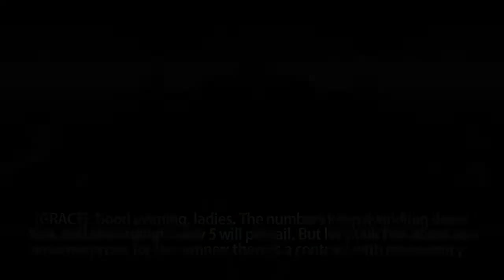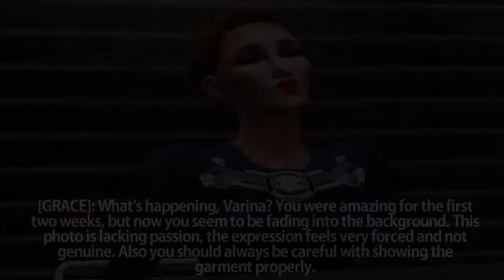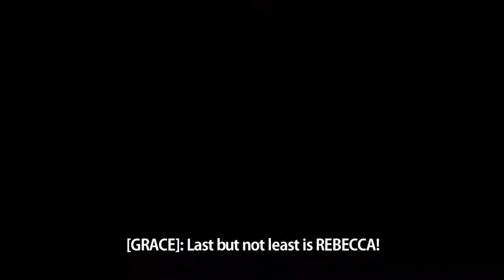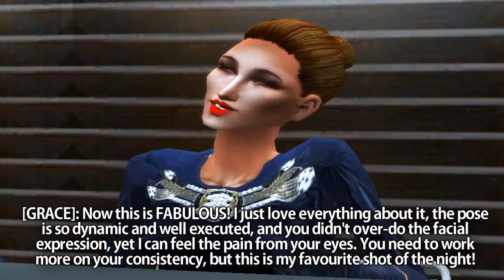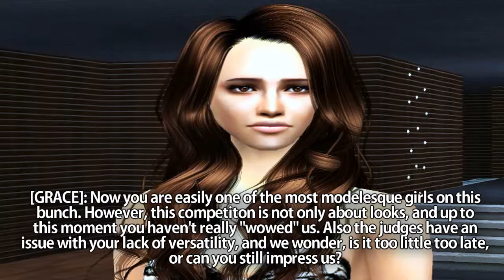ICONIC, Cycle 2: Episode 4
I'm really sorry to the eliminated girl's creator. Eliminating anyone at this point sucks, and I had such a hard time with it, but it had to be done :/. She has sooo much potential, and I'd love to see her doing great things out there :).

Anyways, not much more to say, I hope y'all enjoy the episode even with its glitches and camera shakiness xD. Also some of the critiques run too fast, IDK why, so you may have to pause to read them properly (that is, if you even care about them and don't fall asleep while trying to read them xD).

Oh, and if you could all make a prediction of how you'd like it to go from now on it would really help me, because I have nooo idea who to eliminate next, this is so hard! :/

Credits to IMGsims for helping me out with the hair editing on the pictures, and to Simmale18 for Kimora :)